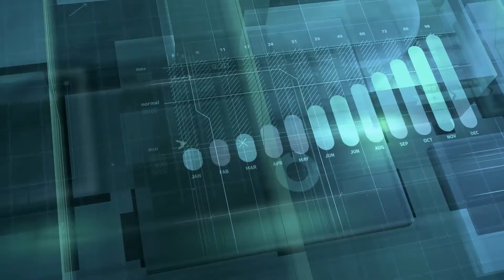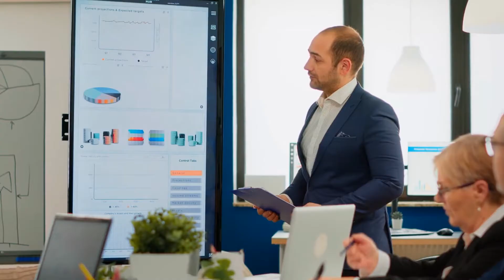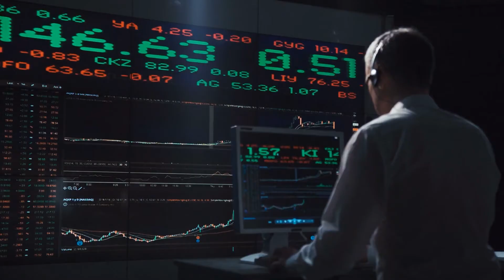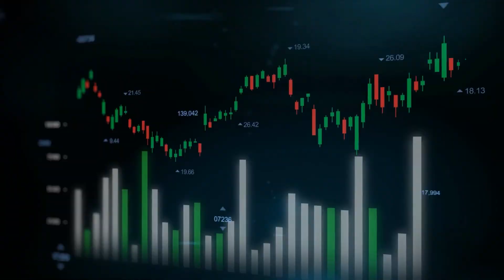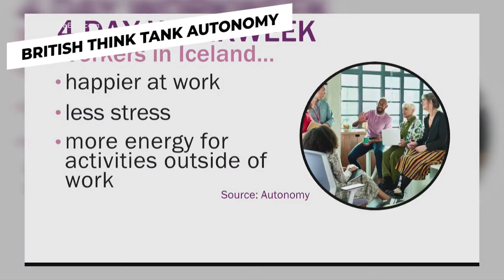8 BEST Countries With a 4 Day Work Week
An enjoyable stress-free lifestyle is the wish of every human being and the best way to do so is by working less.  The 4-day workweek has been tried by companies including tech giant Microsoft and contrary to expectation, productivity was enhanced. Here are the 8 Best Countries to Live With a Four-Day Workweek.

We put out top ten videos where we explain cool facts about the world and its geography, starting with the different states, cities, and towns from all around the world.